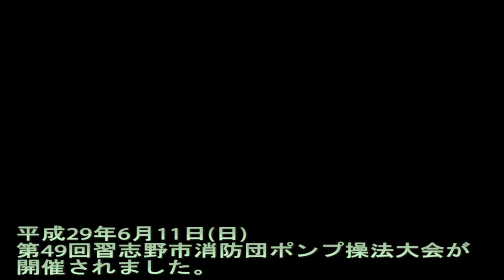習志野市PR[H29消防団市内ポンプ操法大会{競技編}(習志野市)]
平成２９年６月１１日(日)に行われた第４９回習志野市消防団ポンプ操法大会の全分団の競技の様子をご紹介します。